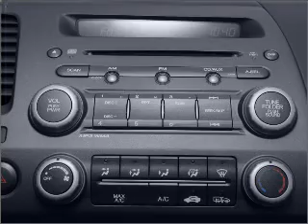2008 Honda Civic - Fairless Hills PA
Year: 2008
Make: Honda
Model: Civic
Trim: LX
Engine: 1.8 liter inline 4 cylinder 16 valve
Transmission: 5-Speed Automatic
Color: White / Tan
Mileage: 74232
Address:
501 Lincoln Hwy